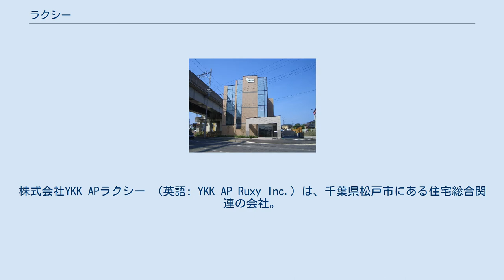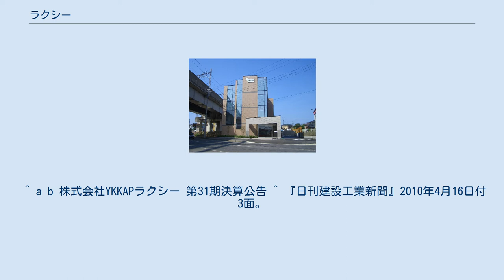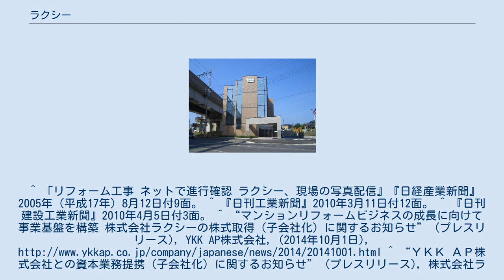ラクシー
株式会社YKK APラクシー （英語: YKK AP Ruxy Inc.）は、千葉県松戸市にある住宅総合関連の会社。
 1985年に東京都中野区で創業。
塗装・内装工事を主力業務にしていた。
1990年に千葉県松戸市松戸に移転・法人化した後は総合建築物の修繕業務を志向するようになった。
1998年までは主に修繕工事専業の株式会社アズマの千葉営業所として下請け工事を行っていた。
ラクシーの社名はこのときつけられたもので、社長の口癖「楽勝、楽勝」をもじったものである。
2005年には改修工事の進捗状況を発注者にネットで報告するサービスを開始、2010年にはこれをブログ形式に対応させるなど、特徴的なサービスを打ち出していたが、2014年にYKK APに買収され同社の子会社となった。
 新築マンション建設・中古住宅をリフォームした物件の販売も併営している。
 ^ a b 株式会社YKKAPラクシー 第31期決算公告 ^ 『日刊建設工業新聞』2010年4月16日付3面。
^ 「リフォーム工事 ネットで進行確認 ラクシー、現場の写真配信』『日経産業新聞』2005年（平成17年）8月12日付9面。^ 『日刊工業新聞』2010年3月11日付12面。^ 『日刊建設工業新聞』2010年4月5日付3面。^ “マンションリフォームビジネスの成長に向けて事業基盤を構築 株式会社ラクシーの株式取得（子会社化）に関するお知らせ” (プレスリリース), YKK AP株式会社, (2014年10月1日), ^ “ＹＫＫ ＡＰ株式会社との資本業務提携（子会社化）に関するお知らせ” (プレスリリース), 株式会社ラクシー, (2014年10月2日), ^ 「マンション修繕会社買収 YKKAP」『日本経済新聞』2014年（平成26年）10月2日付朝刊12面。